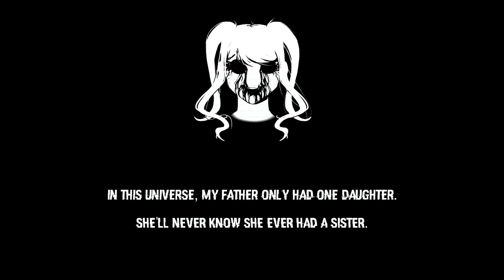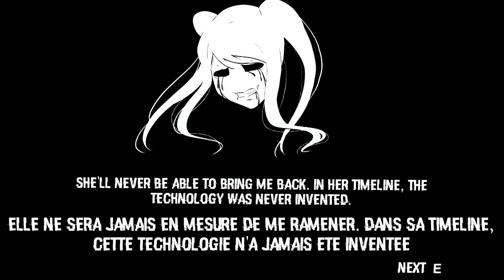ÉNORME THÉORIE : LA FUNGIRL & TATA SAIKOU SONT LA MÊME PERSONNE !!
Yandere Simulator | Attendez ! écoutez moi d'abord !

deolynk